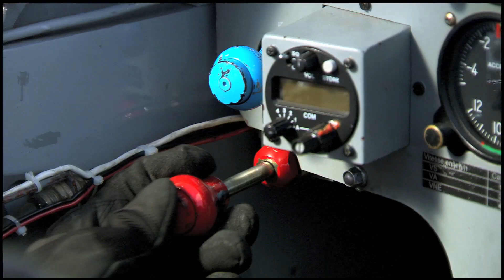ESMA - haut niveau